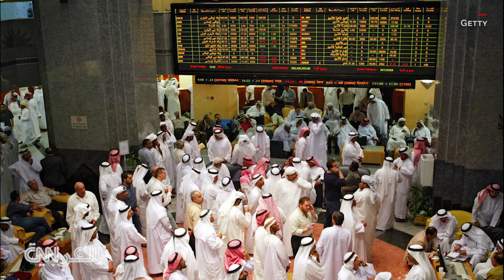خبير اقتصادي يتوقع أن تحفز خطة مشاريع الـ50 نمو اقتصاد الإمارات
توقع محمد علي ياسين الرئيس التنفيذي للاستراتيجيات وخدمة العملاء في "شركة الظبي" أن يشهد الاقتصاد الاماراتي زيادة في النمو في عدة قطاعات مع تدفق الخبرات التي تسعى الدولة الى جذبها في خطة مشاريع_الخمسين التي أعلنت عنها الاحد.

ويأتي الإعلان عن هذه الخطة بالتزامن مع استضافة دبي لإكسبو 2020. ورجح ياسين ان يستهدف المستثمرون قطاعات مثل أسواق الأسهم وصناعة الطيران والصناعة العسكرية بين القطاعات.